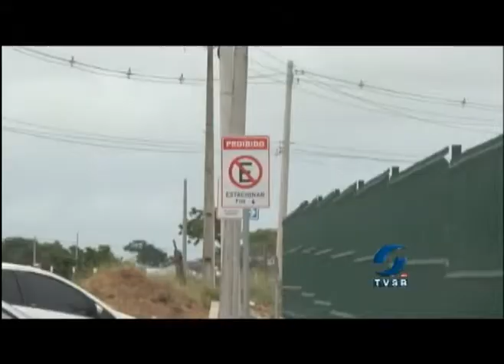Sinalização de estacionamento no Shopping